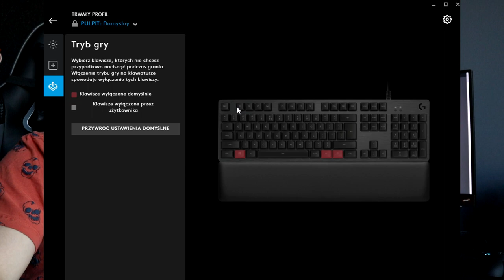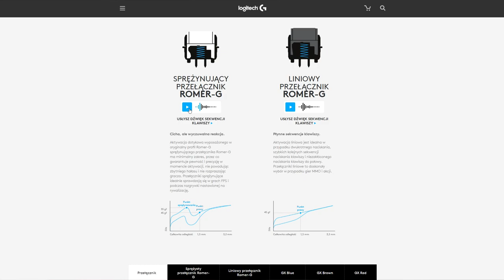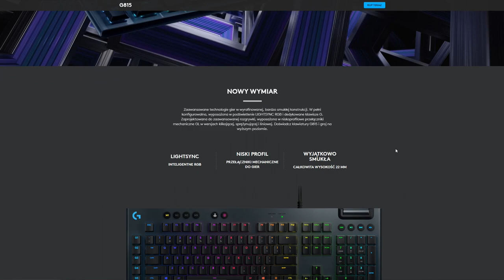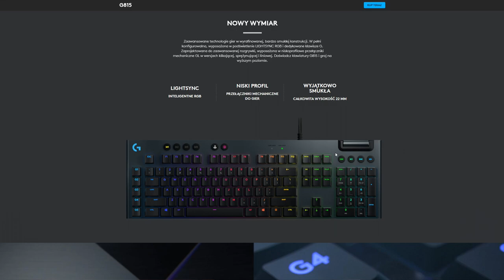MINIMALIZM ZACHWYCA - Recenzja LOGITECH G513 CARBON | Test Klawiatura Mechaniczna do Gier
Recenzja klawiatury mechanicznej Logitech G513 Carbon. Minimalizm, który zachwyca i zaskakuje umiejętnościami.

Dziękuję za oglądanie i do zobaczenia!